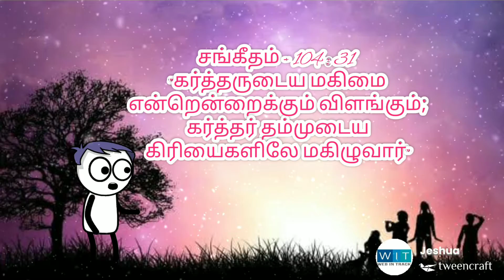Christian kids Daily Task #80 Psalms - 104 : 31 Daily Verse by 5 yr kid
Encourage your kids to Grow in God's word.
Daily Verse for Kids - Psalms - 104 : 31